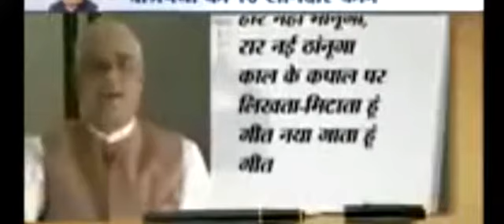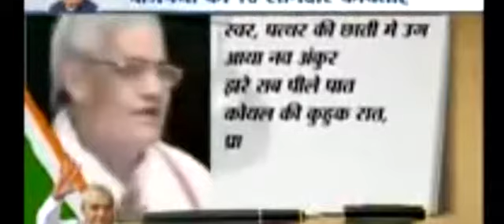Best poems of Atal Ji